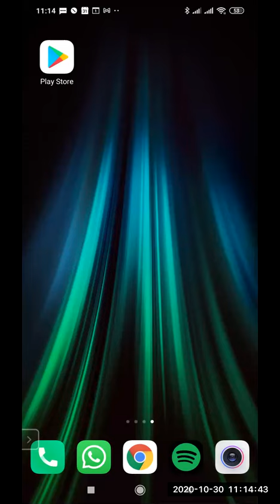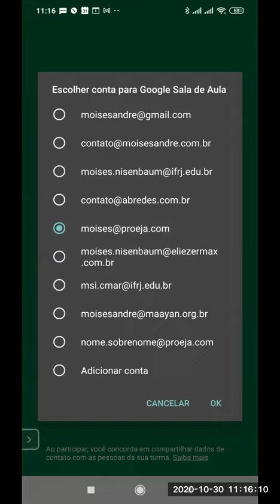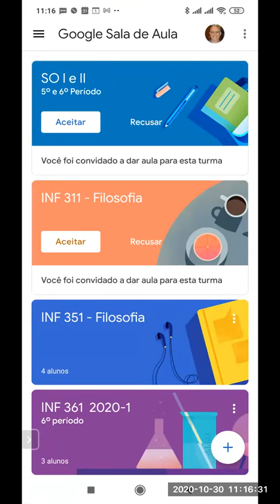Como instalar o Google Sala de Aula no Celular